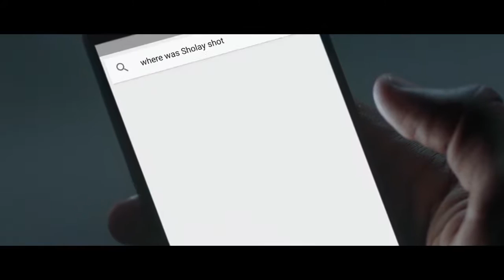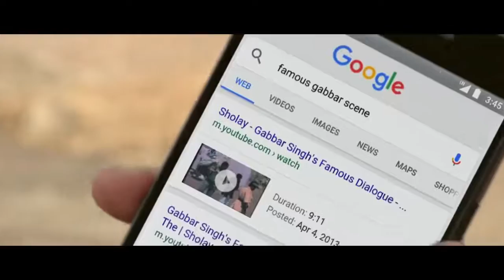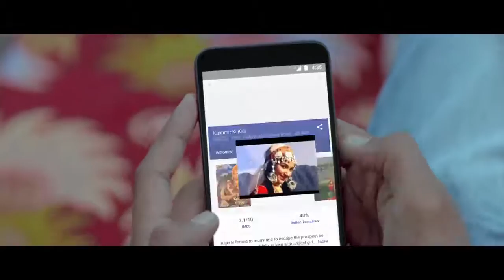My Dad My Hero!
When Google does advertising, you just need to sit down and enjoy both the drama and the brand integration.
Full too paisa wasool movie!

Happy Birthday Vicky Kaushal!